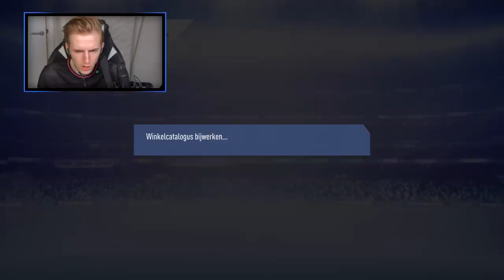Ik wil nu die 195 draft of anders...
Bedankt voor het kijken naar "Ik wil nu die 195 draft of anders... '!

Hallo mensen!